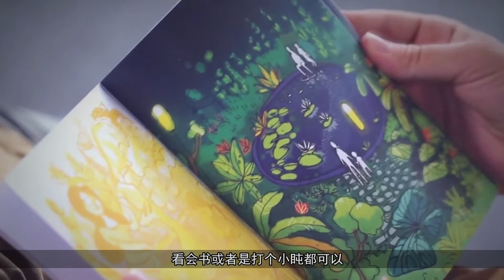这个花盆，能把脏水变纯净水，模拟亚马逊生态系统，还能净化空气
从小我们就被教育要废水利用，不管是洗碗浇花还是冲马桶，反正都只是作为非食用用途，要是将这些废水过滤成饮用水你还敢喝吗？英国皇家艺术学院的设计师Ghosh，设计出一款特别的滤水系统Drop by Drop，废水脏水都给你过滤成能够干净饮用的纯净水。